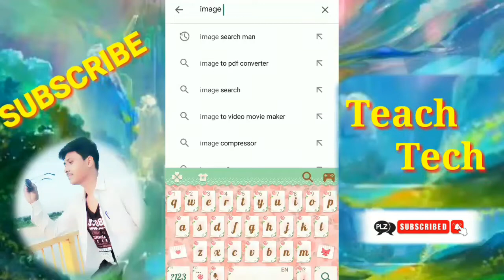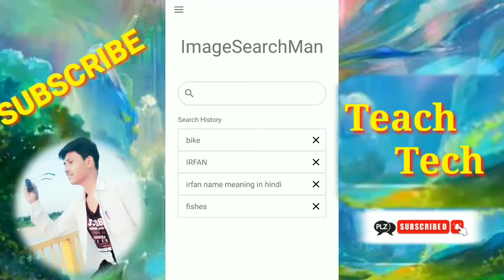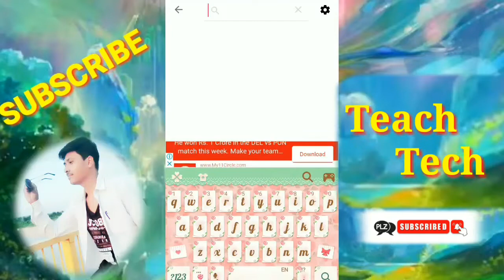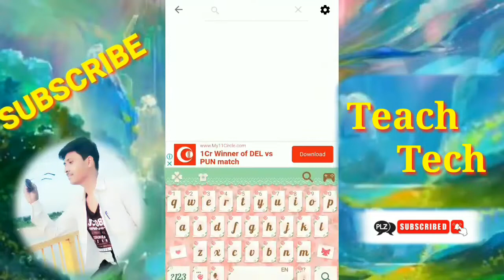Wallpaper download kaise kare |How to download wallpaper| create by irfan raja 2022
Wallpaper download kaise kare
How to download wallpaper
Thumbnail kaise download kare
How to download wallpaper for thumbnail
Thumbnail ke liye wallpaper kaha sent download kare

Irfan masti team
Teach tech